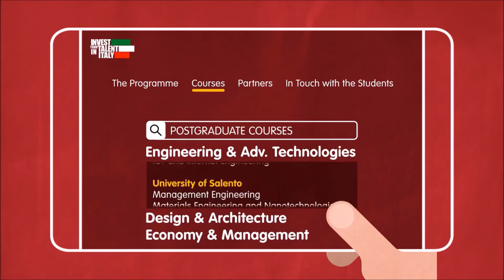Invest your talent in Italy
Invest your talent in Italy è un programma, promosso dal Ministero degli Affari Esteri e della Cooperazione Internazionale per attrarre studenti stranieri a supporto delle strategie di internazionalizzazione delle imprese italiane. / Invest your talent in Italy es un programa promovido por el Ministerio de Asuntos Exteriores y de la Cooperación Internacional para atraer a estudiantes extranjeros en apoyo a las estrategias de internacionalización de las empresas italianas.